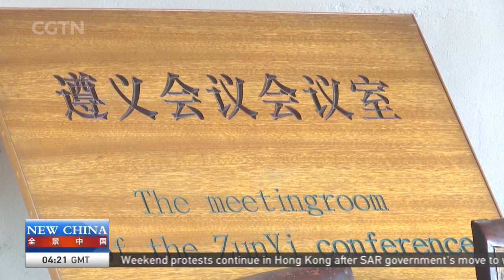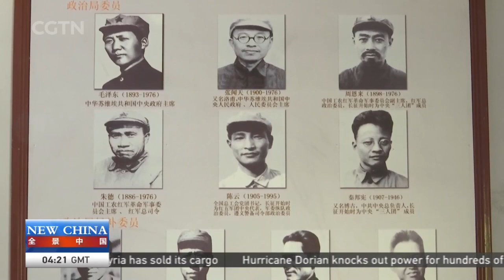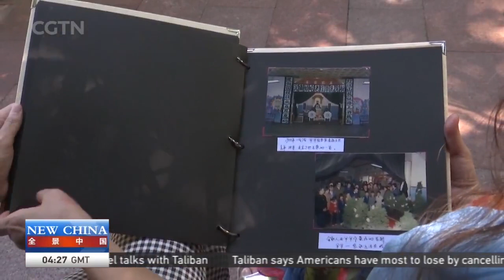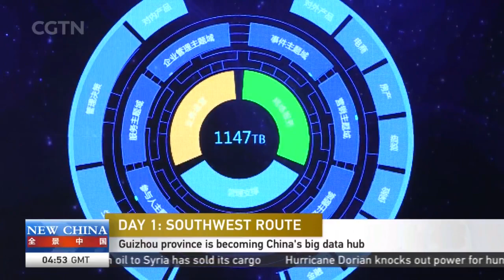Live: The development of China's revolutionary heritage红色革命老区在新时代的发展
China's red tourism has seen a boom over the years, as more people visit historical sites linked to the revolution history. Witness of the toughest time and most dangerous experiences during the Red Army's Long March, Zunyi is an important revolutionary site where the Red Army was forced to make a strategic retreat. The Zunyi conference marks a new stage of development for the Chinese revolution. Come and see the different revolutionary heritage sites before the 70th anniversary of the founding of the People's Republic of China.